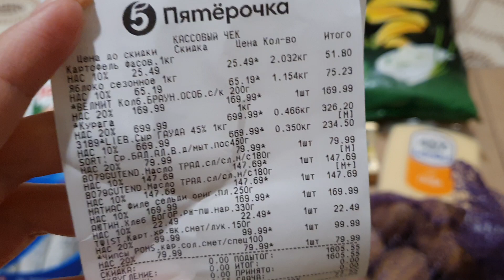Покупка продуктов.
Другие мои каналы: Влоговый Готовим вместе Для материальной поддержки канала : Карта Сбербанка 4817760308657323Приятного просмотра.)